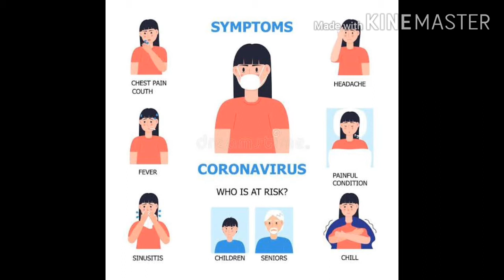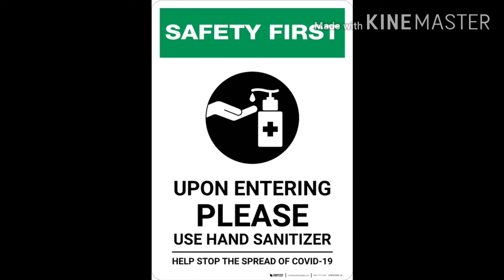Know about hotspot zone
Let know about hotspot zone COVID-19